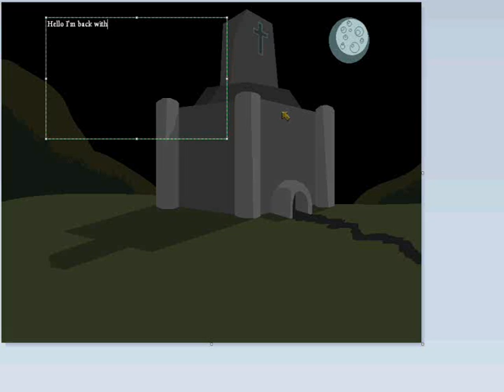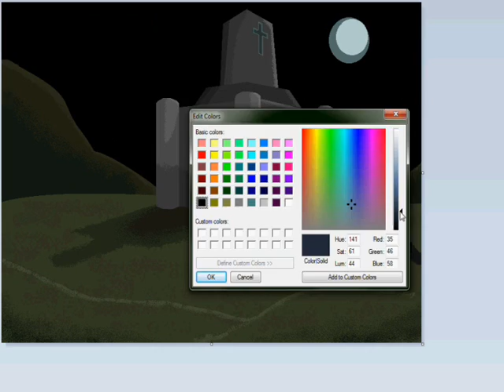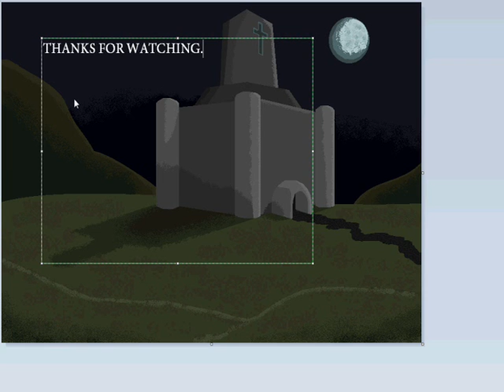MSPaint - Castle Part 2 (SpeedPaint)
Final part of my castle drawing.